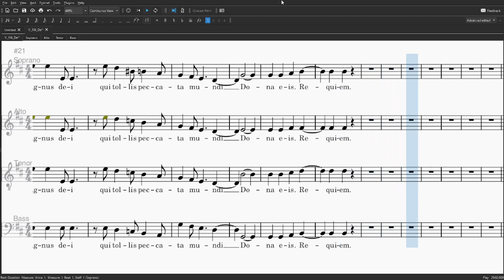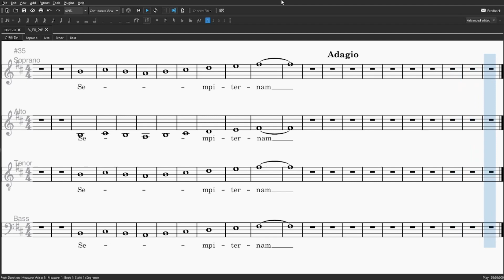(ALTO PRACTICE) Requiem pro Fabula - V. Agnus Dei